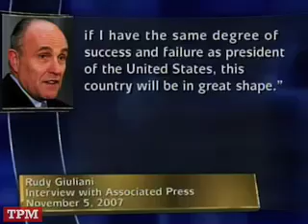"Tough" Tim Russert Lets Rudy's Kerik Fib Slide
Meet the Press, November 18, 2007